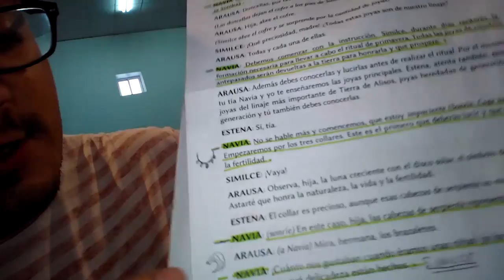Ensayando, que es gerundio - Vlog - La subred de Mario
Hoy he grabado parte de los ensayos de bailes regionales y parte de los ensayos para el evento que se celebrará en agosto en mi pueblo: El Tesoro de Aliseda.